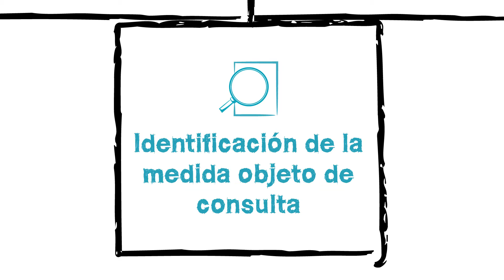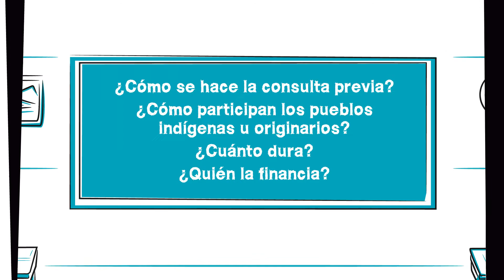El Proceso de la Consulta Previa de los Pueblos